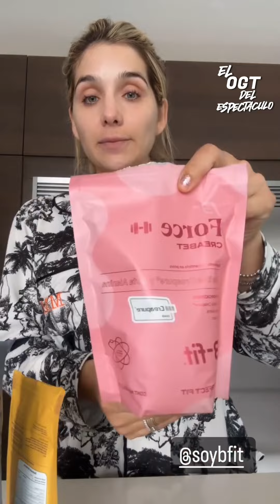TOÑITO A UNOS DIAS DE RETIRARLE LOS CLAVOS